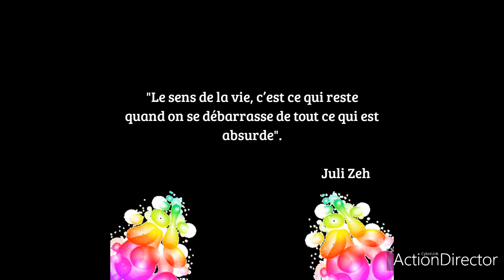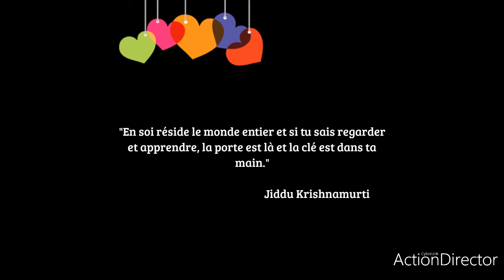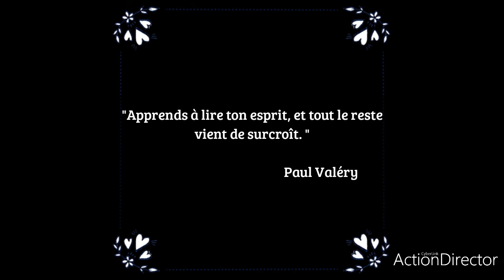Florilège De Citations Inspirantes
Citations à méditer. L'essentiel réside au delà des mots.